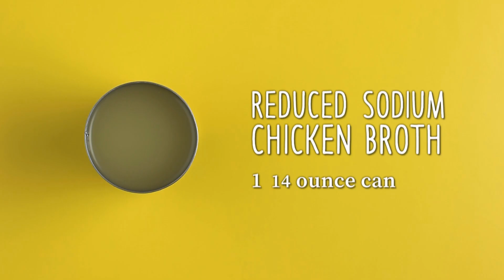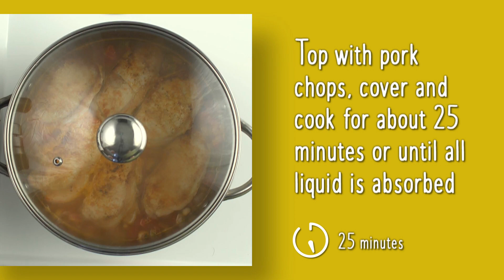Pork Chops Over Vegetable Rice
Makes 6 servings; 3 – 4 oz pork and 1 cup vegetable rice each serving

INGREDIENTS
1 15.5 ounce canned peas or beans (such as black-eyed peas or kidney beans)
1 Tablespoon HappyHealthy All Purpose Seasoning (divided)
1 Tablespoon vegetable oil
1 pound boneless thin cut pork chops (preferably 6 chops)
12 ounces frozen mixed vegetables (recommend bell pepper, onion, and celery mix)
1 10 ounce can diced tomatoes with green chiles
1 14 ounce can reduced sodium chicken broth
1 cup brown rice, dry

DIRECTIONS
1. Wash your hands well with soap and warm water for at least 20 seconds.
2. Drain and rinse peas or beans.
3. Use 1 teaspoon of HappyHealthy All Purpose Seasoning to season both sides of the pork chops. Save 2 teaspoons for later.
4. Heat oil in a large pot or skillet with a lid over medium-high heat. Let pot or skillet get hot and then add seasoned pork chops. Sear on each side for about 2 minutes and then remove pork chops and set aside.
5. Add frozen vegetables to pot or skillet and cook until beginning to soften, about 2 – 3 minutes.
6. Add diced tomatoes with green chiles, peas or beans, broth, rice, and reserved 2 teaspoons of HappyHealthy All Purpose Seasoning and stir mixture. Bring mixture to a gentle boil, reduce to a low simmer, stirring occasionally. Top with pork chops, cover and cook for about 25 minutes or until all liquid is absorbed.
7. Refrigerate leftovers within 2 hours.